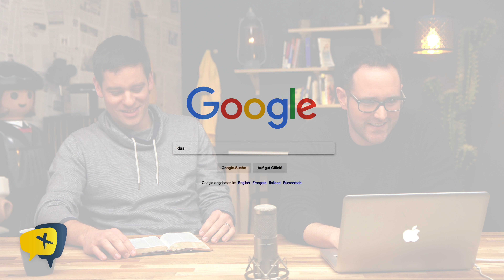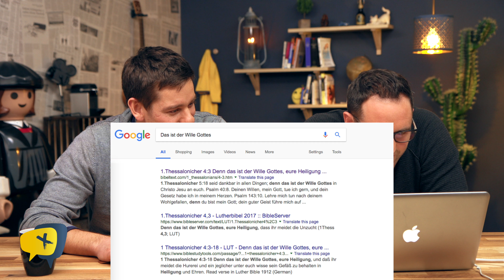Und Jetzt? (Der Wille Gottes) | EPISODE 2 | crosstalk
So Freunde. Wir haben uns mittlerweile warm gelaufen, so dass wir sogar synchron trinken (siehe Video ;-) Was das Thema angeht, steigen wir mit dieser Serie mehr in die Materie ein. Und wir gehen grad aufs Ganze: Der Wille Gottes - wie erkenne ich ihn? Dazu gibt es jetzt nicht nur ein Video, sondern wir werden in den kommenden Woche eine richtig schöne Reise machen und viele verschiedene Punkte beleuchten. Macht mit in den Kommentaren oder schreibt uns persönlich!

Ausserdem haben wir Eure Fragen aufgegriffen: Diese werden in einem FRIDAY-SPECIAL (Wieso klingt das auf Englisch immer so gut? ;-) dann auch Euch losgelassen!

Gute Woche und wir hoffen, dass diese Videos ein reicher Segen für Euch sind

Lieben Gruss,

Natha & Chris

Über Crosstalk:

Crosstalk ist die Youtube Show, die auf Deine Lebensfragen eingeht.

Aber im Endeffekt macht IHR massiv an der Themenauswahl mit, indem Ihr uns Eure Kommentare abgibt. Glaubt nicht, dass wir nicht antworten...wir sind nur ein Video entfernt ;-)

Crosspaint ist ein anderes Projekt, was wir haben, wo wir Bibelwissen in kurze Animationsvideo packen. Ganz interessante Kiste. Unterstützt uns, um die Videos weiterhin kostenlos und werbefrei zu halten (Spenden)